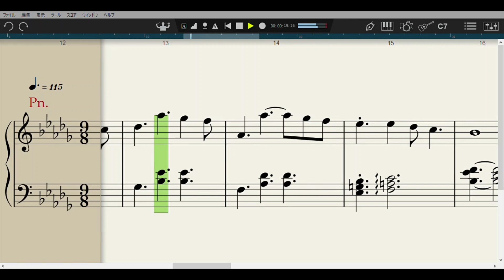孤独と夢想【Him】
Him　-　Music by K.Hashizume

孤独な少年をテーマに書いた曲です。
全体的に寂しげに、中間部は夢想するように弾くと良いでしょう。

Piascore 楽譜ストア(This score is for sale)